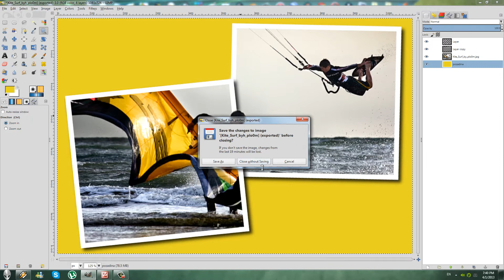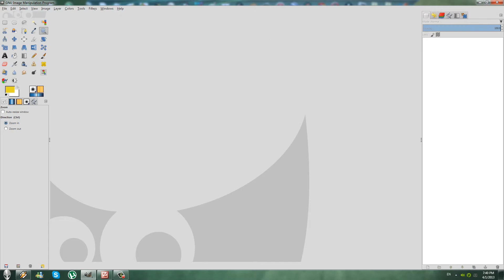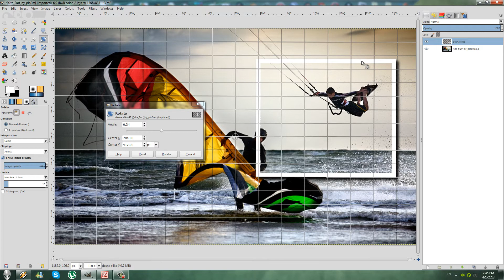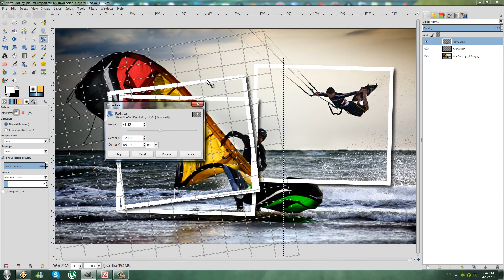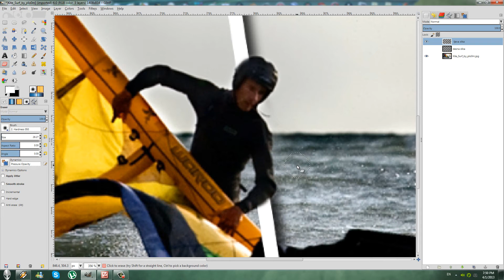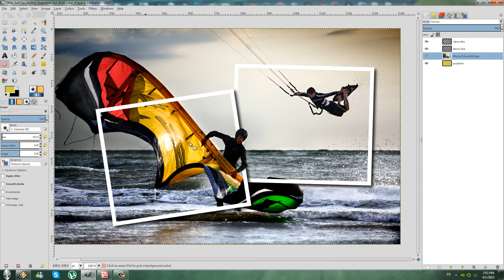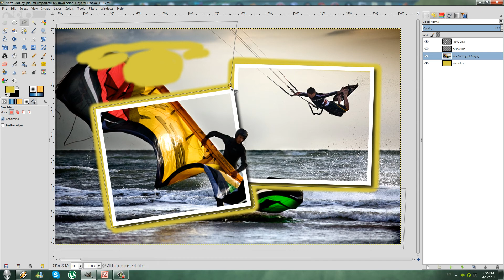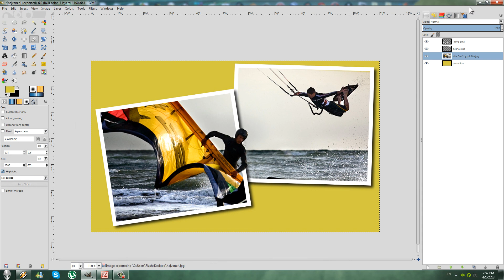Kako napraviti efekt spojene slike GIMP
Link slike
Nedostupno

Nadam se da ste uzivali u ovom tutorialu dodjite nam opet ;)